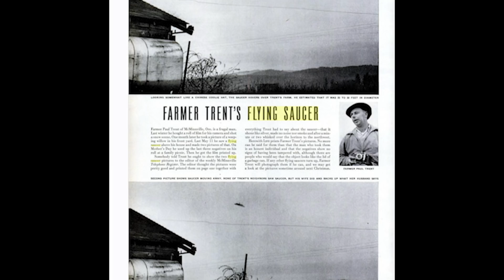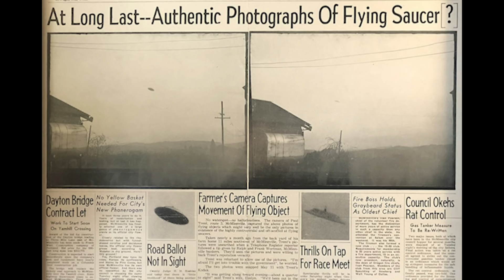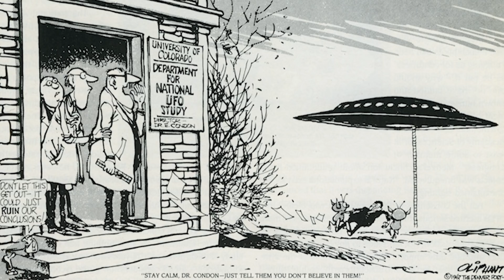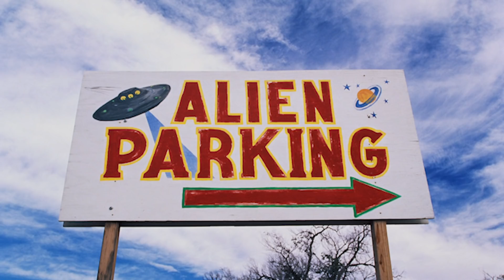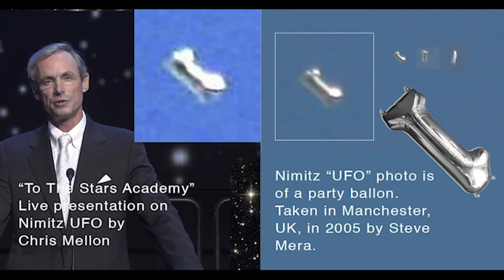Polaraxa 115 - UFO i agencje Ujawnienia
UFO powoli i w sposób niezauważony staje się jednym z najbardziej istotnych problemow naszej cywilizacji. Już nie tylko interesujące  jest to: czy i z kim mamy do czynienia, ale także czy fenomen jest dla nas zagrożenie. To najważniejsze przesłanie obecnej edycji Ujawnienia. Zapraszam!

Muzyka
Pan Kamil skomponował piękne Intro i podkład muzyczny dla Polaraxy. Utwór nosi tytuł: "Zimowy Księżyc". Dziękuję Panie Kamilu!

Źródła